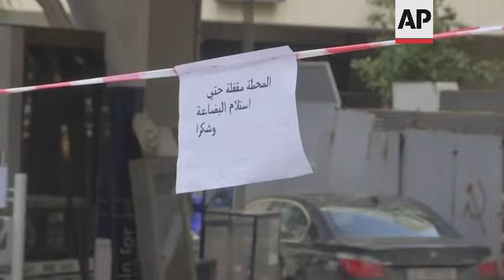Lebanon sees long gas queues as oil prices increase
(7 Mar 2022) LEAD IN:
Long queues of cars have formed outside gas stations in Lebanon as the Russia-Ukraine war fuels fears over shortages.

STORY-LINE:
The rise of oil prices worldwide as a result of Russia's invasion of Ukraine has led to long lines of cars queuing at gas stations in Lebanon, where there are concerns of fuel shortages.
These fears come as the small Mediterranean country lives through its worst economic crisis in modern history.
Lebanon's government ended subsidies of fuel products late last year that eased a monthslong fuel crisis in the country where people had to wait for hours to fill their vehicles.
The country is going through a severe economic and financial crisis that the World Bank has described as one of the worst the world has witnessed since the 1850s.
Oil prices jumped on Monday as the conflict in Ukraine deepened amid mounting calls for harsher sanctions against Russia.
Brent crude oil surged more than 12% during the day in Asia, while benchmark U.S. crude gained about $10 at more than $125 a barrel.
Brent crude, the international pricing standard, hit $139.13 per barrel before falling back. It was trading up $9.22 at $127.33 a barrel in London.
U.S. crude soared $9.70 to $125.38 a barrel in electronic trading on the New York Mercantile Exchange.
Its all-time high was marked in July 2008, when the price per barrel of U.S. crude climbed to $145.29.
Oil prices came under additional pressure after Libya's national oil company said an armed group had shut down two crucial oil fields.
The move caused the country's daily oil output to drop by 330,000.
The Russian invasion of Ukraine has also pushed 1.5 million people to flee the country, creating what the head of the U.N. refugee agency called "the fastest-growing refugee crisis in Europe since World War II."